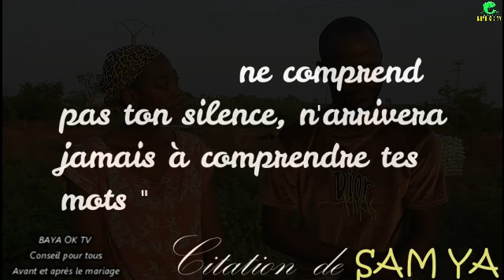conseil pour tous avant et après le mariage